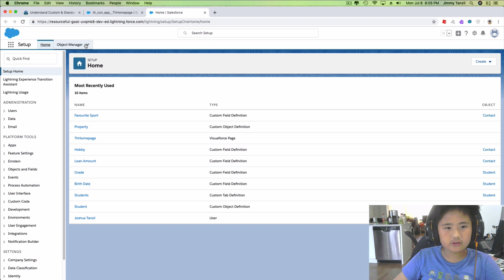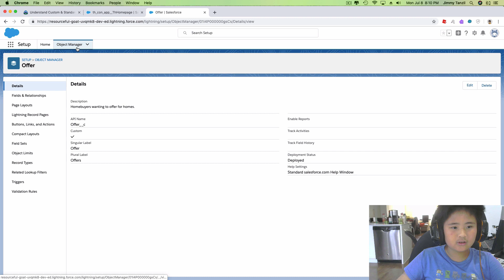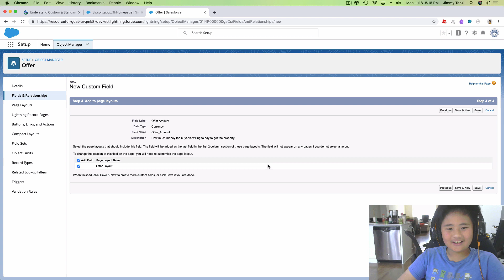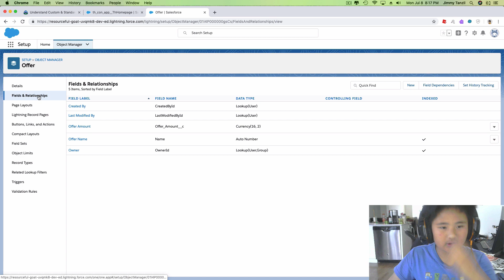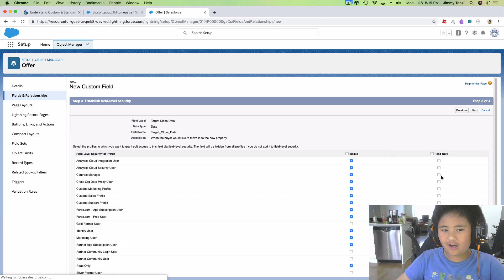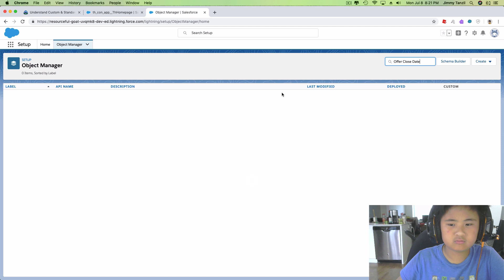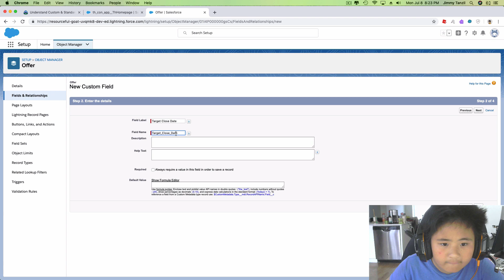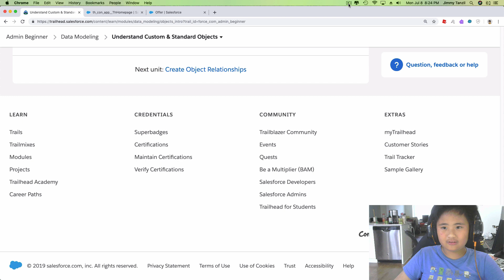10 Year Old Explains: Understand Salesforce Custom and Standard Objects Challenge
Simple Salesforce step by step training by Joshua Tanzil at Grade 5.

Salesforce Elementary Fundamental - Objects and Fields